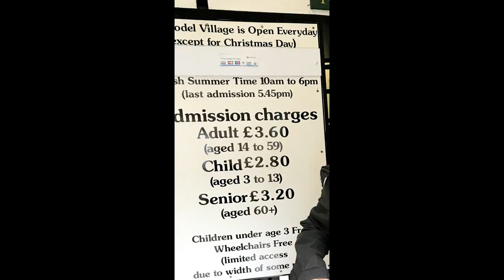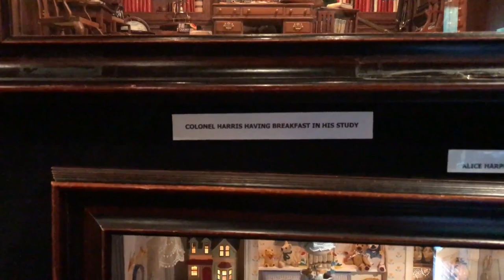科茨沃尔德 The Model Village | Bourton-on-the-Water | Cotswolds | England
Video taken in June 2017.